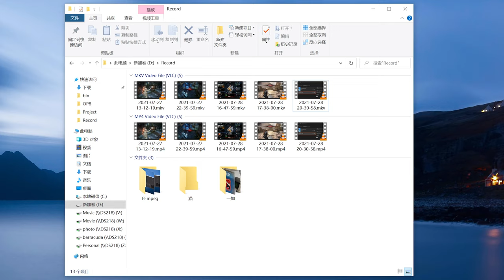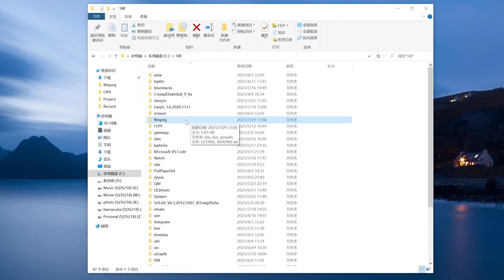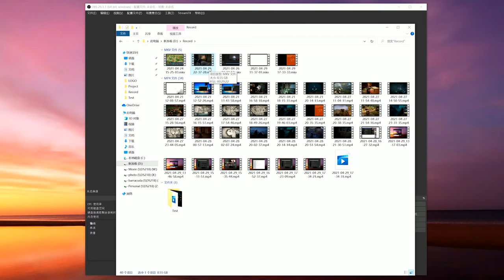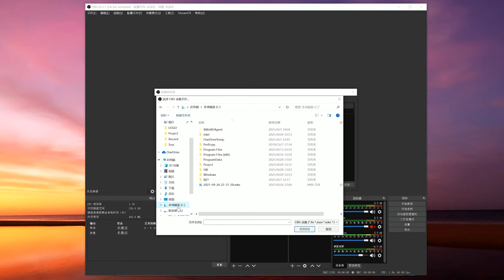【Loise】教你如何瞬間將MKV文件轉換成MP4！超簡單